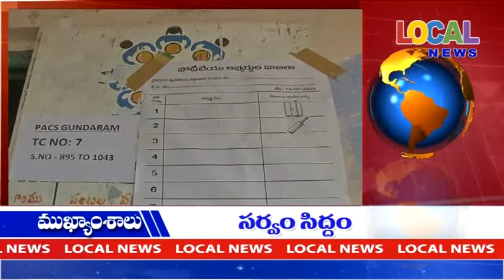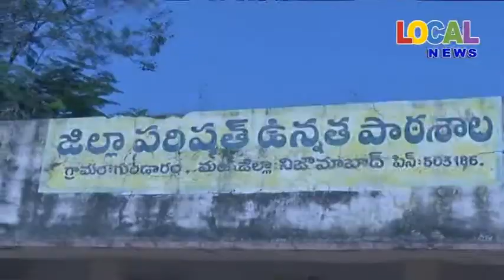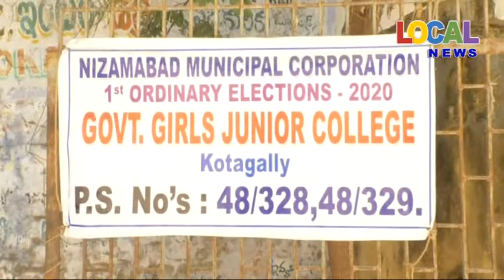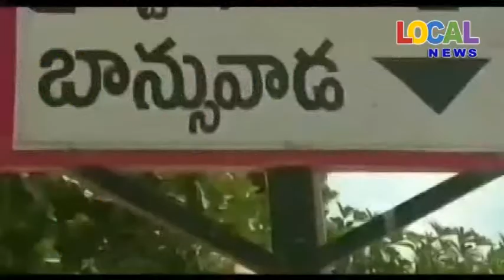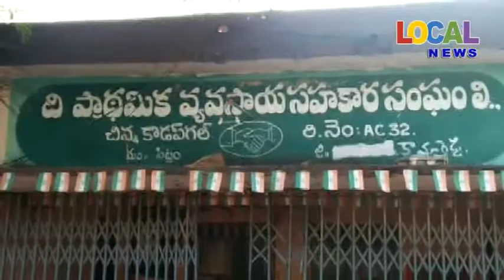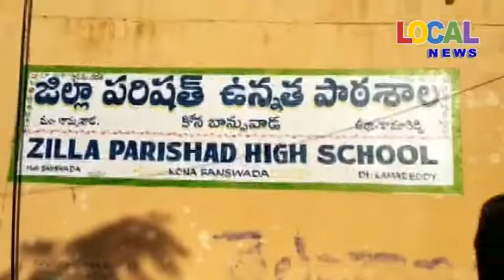15-02-2020 ll LOCAL NEWS - NIZAMABAD